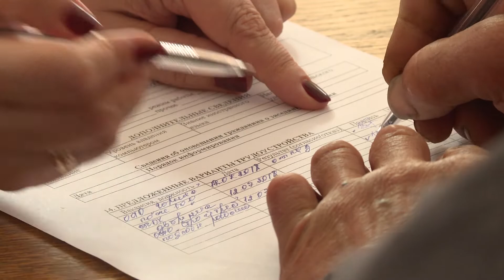СТК. Трудоустройство незанятых в экономике граждан